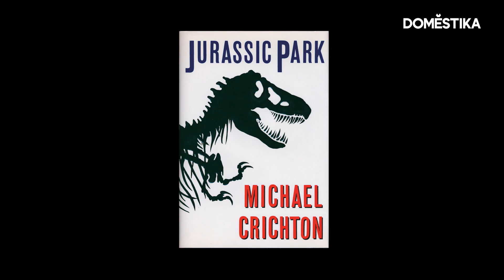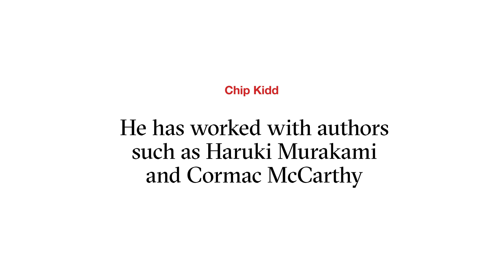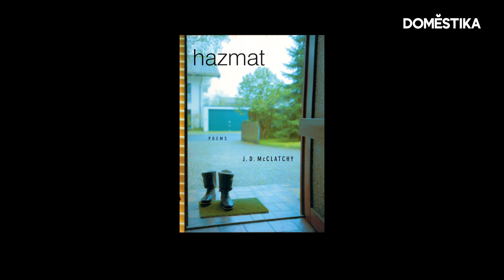“Seré el último de esta estirpe de diseñadores” | Domestika MAESTROS | Chip Kidd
Hablamos con el escritor, editor y diseñador gráfico estadounidense Chip Kidd, considerado uno de los diseñadores de portadas de libros más famosos e influyentes de la historia. Descubre más en el blog